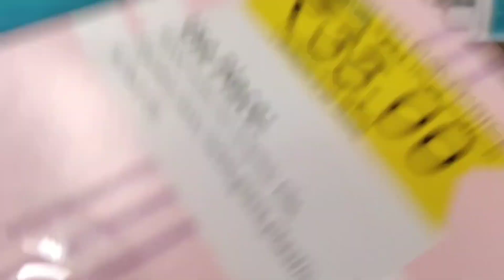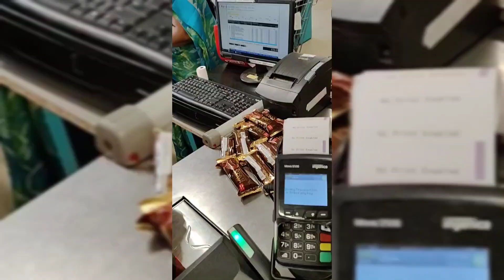🎊D mart Sunday shopping 🛒 vlog || 🤯365 days offers || to my channel